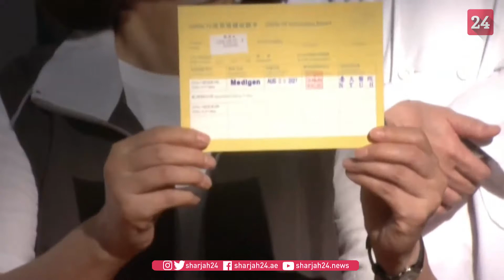Taiwan's president leads way in first domestic COVID-19 vaccine